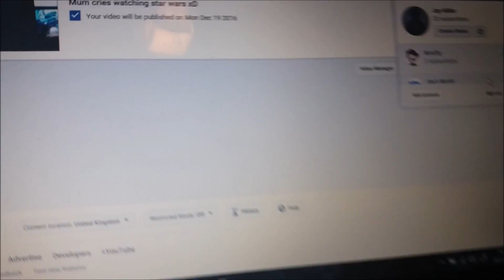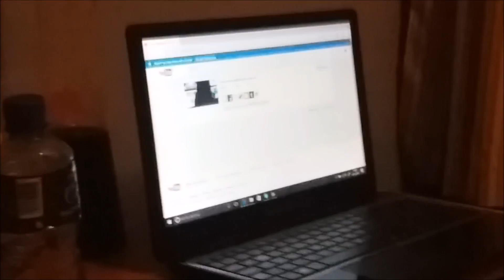New Stuff Maybe?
✖ A LIKE RATING IS ALWAYS APPRECIATED! ✖

ADD ME ON SNAPCHAT // JayMillerYT

♚ Recorded With Samsung Galaxy Ace 4  ♚
♚ WEBSITE IS COMING SOON! ♚
►About My Channel:
My channel is about vlogs and having fun I do weekly videos (always on Sundays) I always try to edit to my best (even though I am still learning)
►Software:
I edit with Windows Movie Maker (I know its not good) .I make my thumbnails on Pic Monkey and I render my videos with Prism Video File Converter.
►Extra Equipment:
Camera: Samsung Galaxy Ace 4
Lighting: I don't use lighting (my rooms to small)
Laptop: Packard Bel

Video Owned By Jay Miller